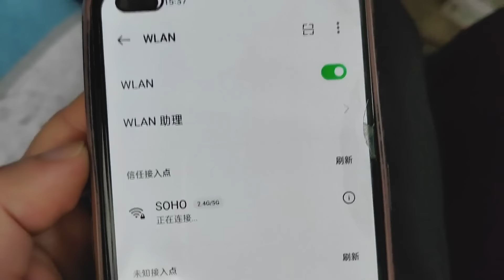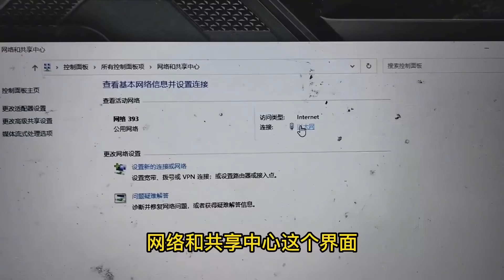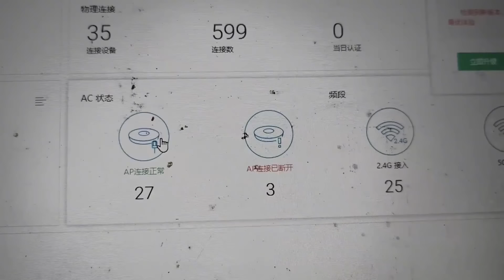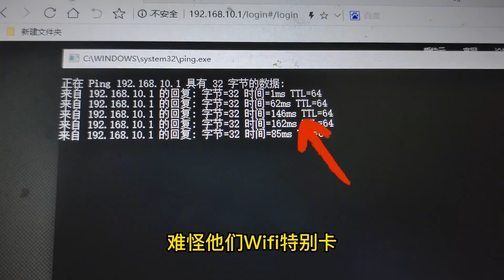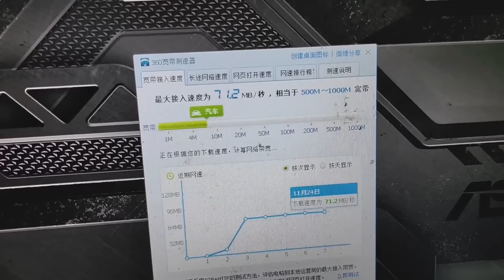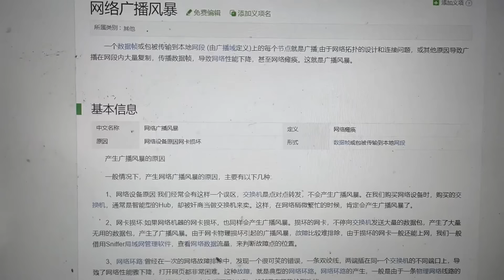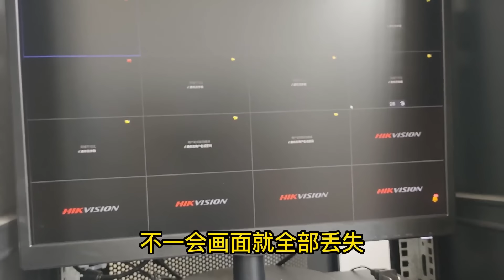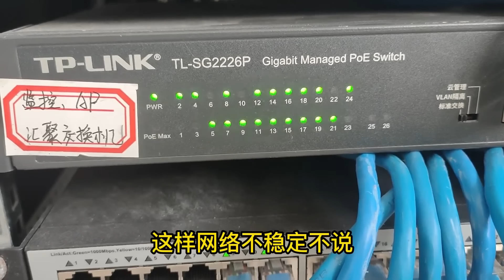花好几万装的WiFi，人站在路由器面前都连接不上，上个维修师傅都跑路了！【海南弱电小胡】